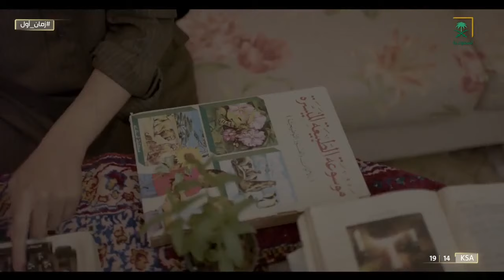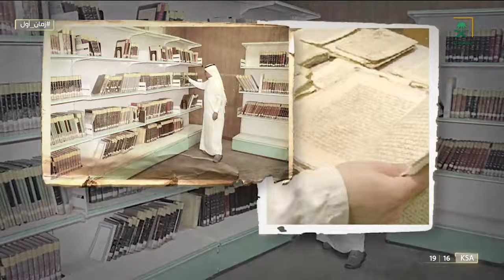"الفاكس" مثَّل قفزة نوعية بمجال التبادل المعلوماتي في إنتاج البحث العلمي